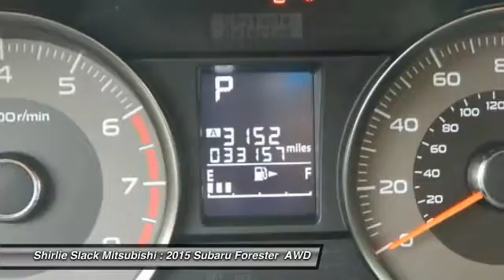2015 Subaru Forester Fredericksburg VA 12773A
2015 Subaru Forester 2.5i Limited

Don't miss this 2015 Subaru. Make a great choice today with this must-have . Learn more about this  by contacting the dealership today and own it today.